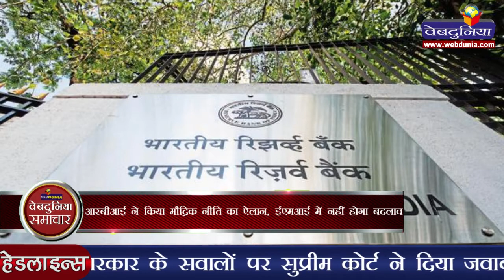बांग्लादेश में हिंदू पुजारी की नृशंस हत्या | Hindu priest killed in Bangladesh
बांग्लादेश में मंगलवार को मोटरसाइकिल सवार तीन हमलावरों ने 65 वर्षीय एक हिंदू पुजारी की उस समय हत्या कर दी, जब पुजारी मंदिर जा रहा था। मुस्लिम बहुल देश में अल्पसंख्यकों और धर्म निरपेक्ष कार्यकर्ताओं पर मुस्लिम चरमपंथियों के नृशंस हमलों की यह ताजा घटना है। सहायक पुलिस अधीक्षक गोपीनाथ कांजीलाल ने बताया कि झिनाई गाह जिले में सुबह करीब साढ़े नौ बजे तीन हमलावरों ने अनंत गोपाल गांगुली पर हमला कर तेज धार वाले हथियार से उनका गला काट दिया। उन्होंने यह भी कहा कि हत्या उग्रवादियों ने की। पुलिस ने बताया कि उन्हें गांगुली का शव मिला जिसे पोस्टमार्टम के लिए भेजा गया है। घटना की जांच की जा रही है।